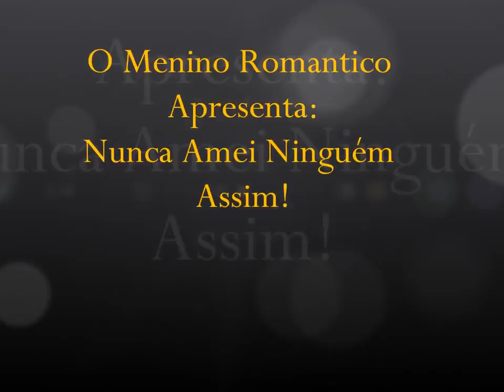Jeito Moleque - Eu nunca amei assim (DVD Ao Vivo)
Deixa o ciúme pra depois, o amor tem planos pra nós dois. Você mudou meus pensamentos . Acessem o blog: .

Vídeo Oficial de Sobrenatural / Eu Nunca Amei Assim da Turma do Pagode. Ouça a faixa via streaming no álbum Misturadin: .

Para Ti Minha Jóia.

Musica mais que perfeita do Exaltasamba que tem tudo a ver com a vida de muita gente inclusive a minha.

Music video by Zezé Di Camargo & Luciano performing Nunca amei assim. (C) 2009 Sony Music Entertainment Brasil Ltda.